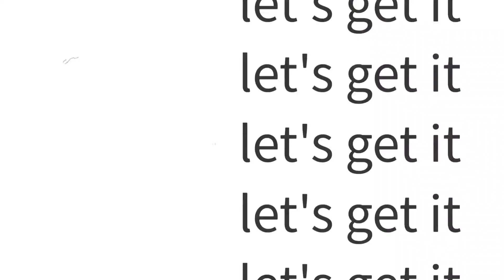The Silent Threat | Dangers Of Fatigued And Sleep Deprivation For Truckers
Protect what matters
cdl legal will help